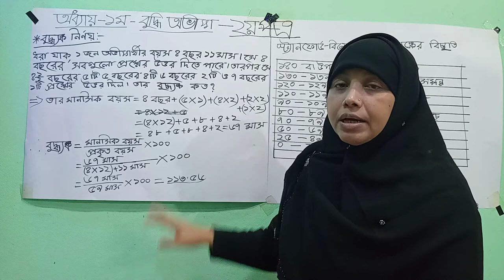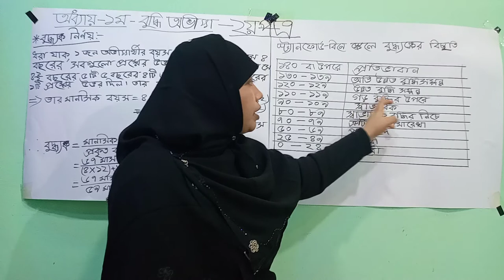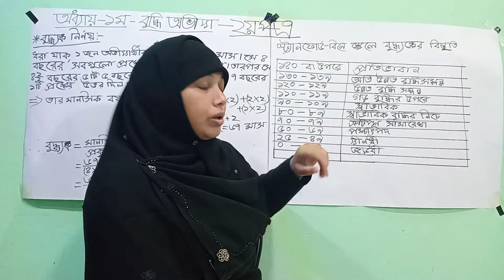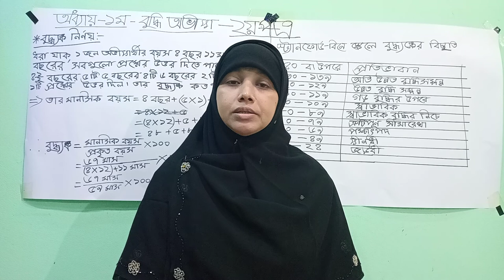Merina pervin,Psychology 2nd _Paper